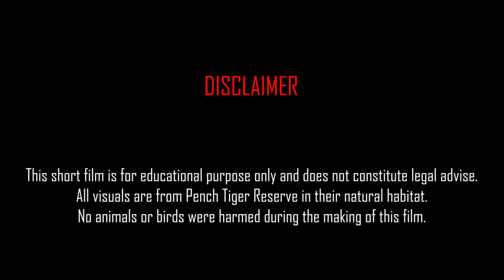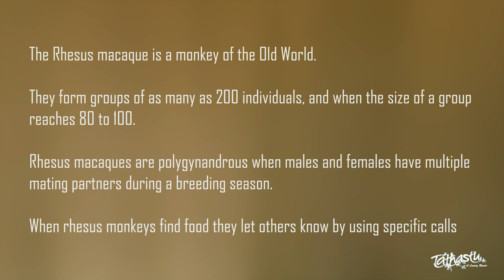Your daily escape into nature ( rhesus macaque )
We bring you our series of "Daily Escape into Nature". Pench Tiger Reserve has a wide range of bio-diversity and we want to introduce some of it to you.